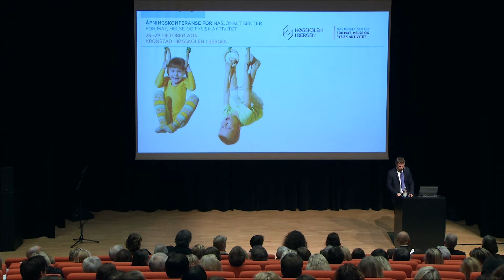Åpning av Nasjonalt senter for mat, helse og fysisk aktivitet ved Bent Høie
Åpning av Nasjonalt senter for mat, helse og fysisk aktivitet, 28. oktober 2014